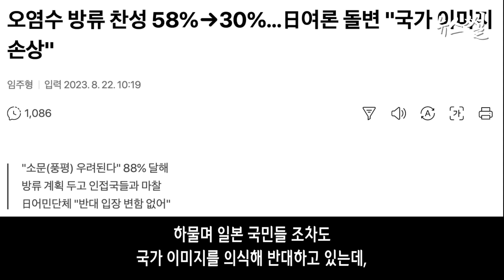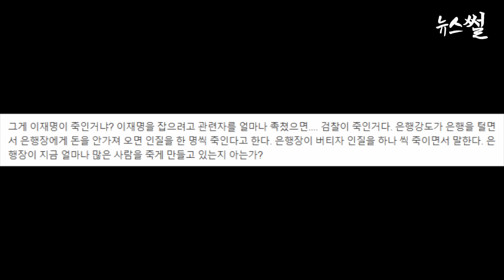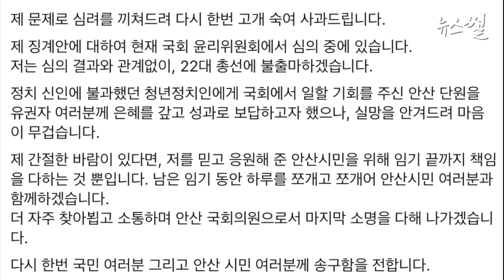김용민, 윤 탄핵사유. 민주, 비상행동 나설것.한동훈 또 깐죽.